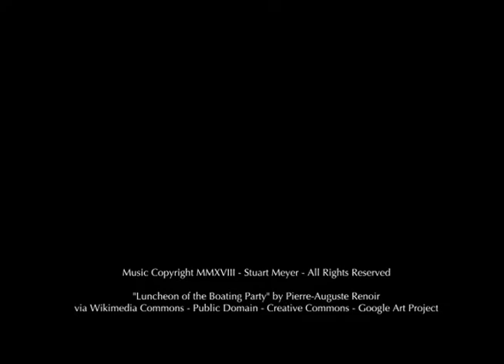Luncheon of the Boating Party (#32) - An Artscore by Stuart Meyer Based on Renoir's Painting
Luncheon of the Boating Party (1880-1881) by Pierre-Auguste Renoir.

COMPOSER'S NOTES:  The piece begins with a carefree tone to reflect this day of relaxation and recreation with friends at the Maison Fournaise restaurant which is adjacent to the Seine River in France.  After a careful study of each subject and their interactions in the painting, many possible stories emerged fueling the progression of the theme from carefree to slightly distressed in moments as the artscore moves from person-to-person imagining the variety of moods and conversations.  At the mid-point of the piece, the tempo quickens and rhythm changes to reflect the activity on the river and the raised spirits as the boats move through the water.  Overall, a combination of varying emotions is incorporated into the piece as might be the case when a group of friends gathers together.

"Luncheon of the Boating Party" presently resides in The Phillips Collection museum in Washington, DC.

I hope you enjoyed your afternoon on the Seine at the "Luncheon of the Boating Party".

Stuart